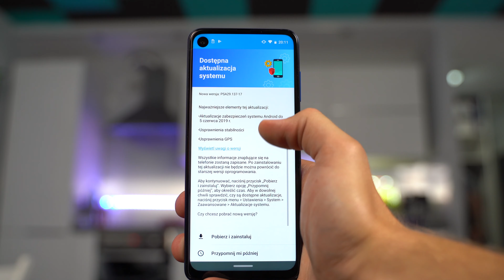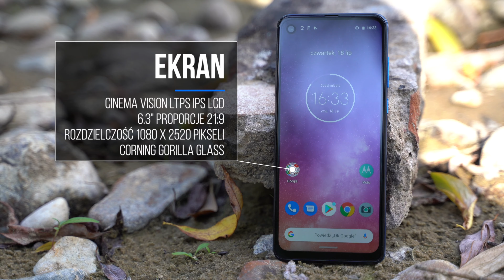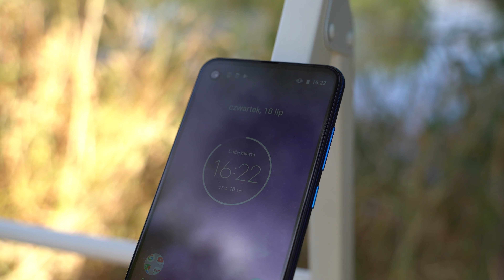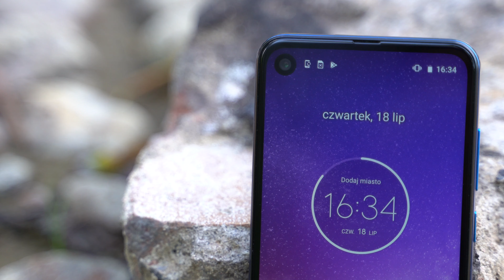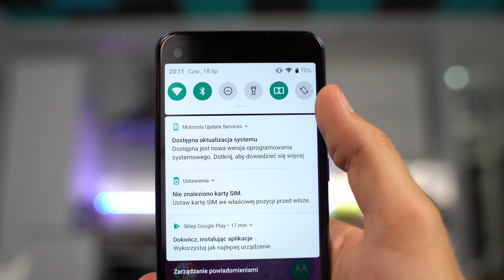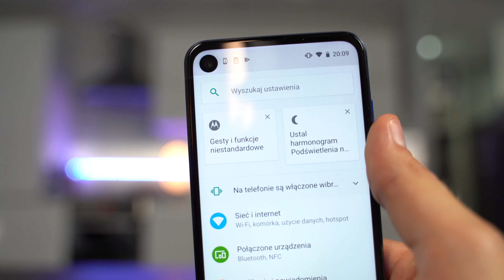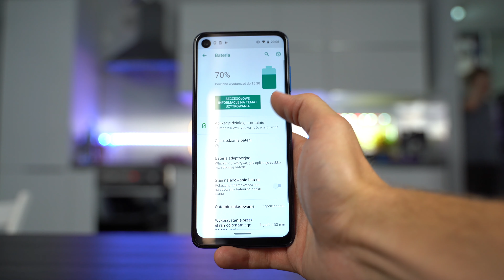Motorola One Vision | Idealny smartfon do 1300 zł?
Motorola One Vison to smartfon, wyróżniający się wyjątkowymi proporcjami ekranu 21:9. Zastosowano tutaj też unikalny system Android One. Poprawia on bezpieczeństwo smartfona, a także zapewnia priorytetowy dostęp do aktualizacji. One Vision oferuje znacznie więcej i to w bardzo atrakcyjnej cenie. Czy warto zainteresować się tym telefonem? Przekonajcie się, oglądając dzisiejszy odcinek na kanale TechnoStrefa! 🔥

Materiał powstał przy współpracy z firmą Motorola.